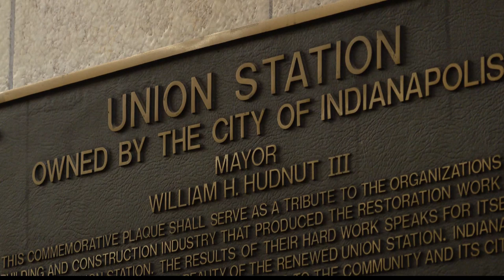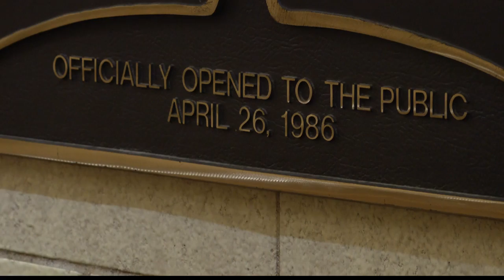Downtown Indianapolis hotel allows guests to stay in historic train cars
The trains at Crowne Plaza Indianapolis Downtown Union Station haven’t moved in decades, but guests can take a trip back in time and stay inside a train car.